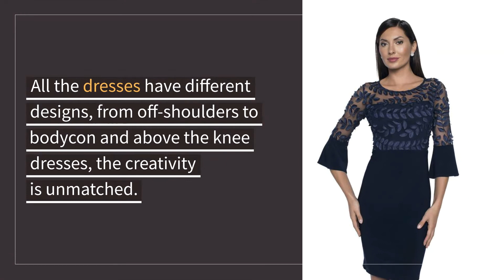Frank Lyman Dresses | 1-877-568-5770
Most women would never consider buying dresses from the internet because they feel that it will cost them more than if they were to do so. However, in reality, online boutiques have affordable rates and offer great discounts on frank Lyman dresses.

Address: 150 Saint-Catherine St W, Montreal, Quebec H5B 1B8, Canada